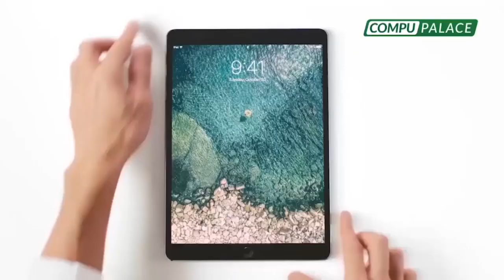Marcial Informa🎤en Villa El Salvador🚨Atolladero por retención de autos por el Estado De Emergencia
🚨 Atolladero por retención de autos debido al